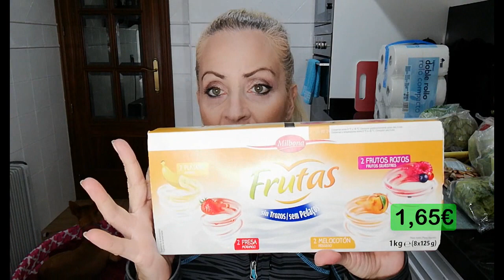MERCADONA Y LIDL / COMPRA GRANDE SEMANAL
MI INSTAGRAM: @TJbelleza / @TJketo